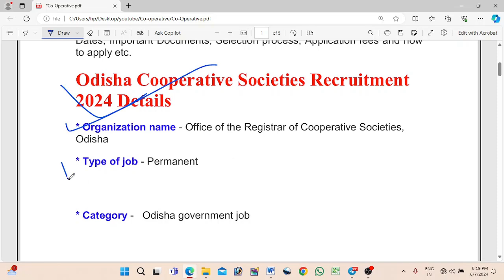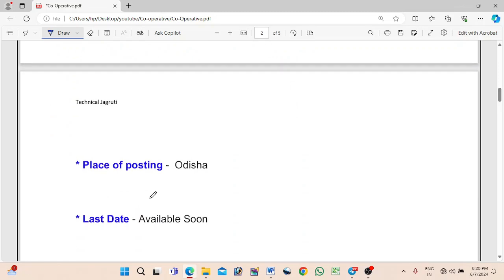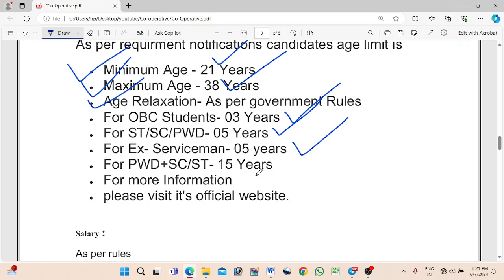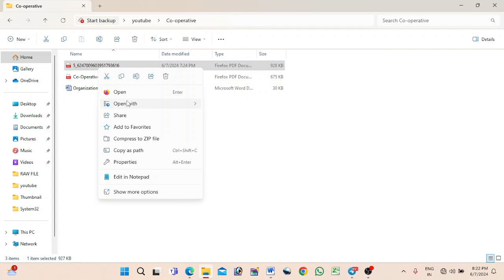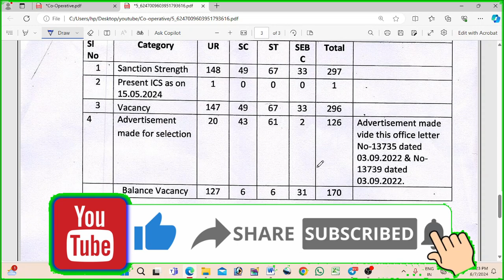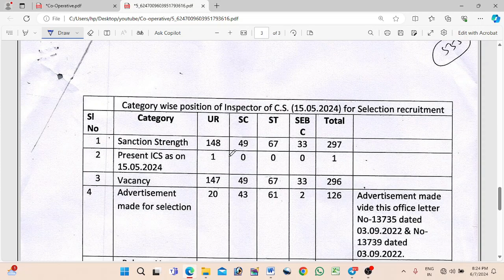Odisha Cooperative Inspector Recruitment 2024 ! Apply Online For 52 Posts ! Technical Jagruti